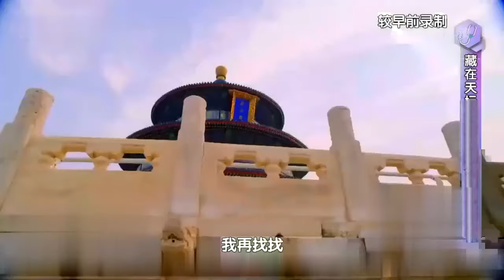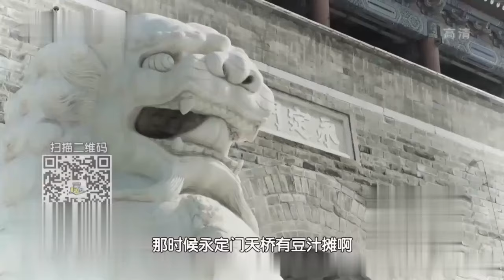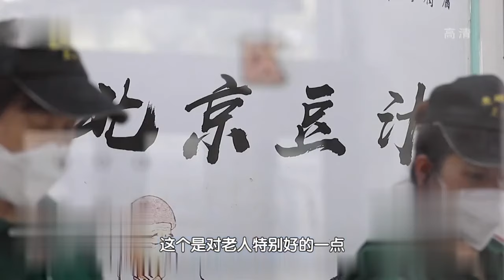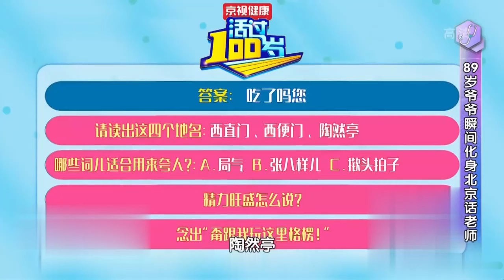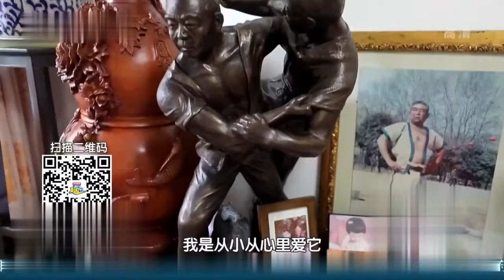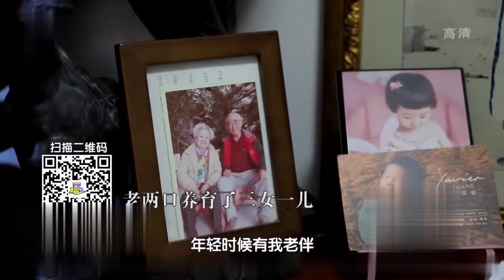89岁爷爷有30岁的身体, 秘诀就在这个动作! 90岁老夫妻餐桌必备健脑小菜,搭配这个健脑操, 修复受损脑细胞, 一辈子不会被痴呆找上! 长寿有道 【活过100岁】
北京卫视 活过100岁 长寿有道 揭秘百岁老人的养生秘诀，见证百岁老人的生命奇迹，开启一段温情的生命奥秘之旅。